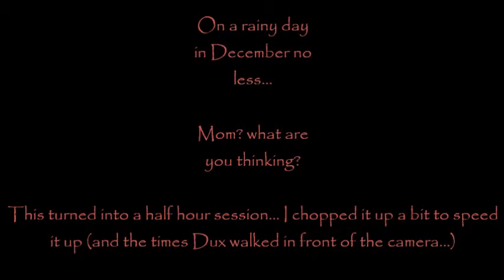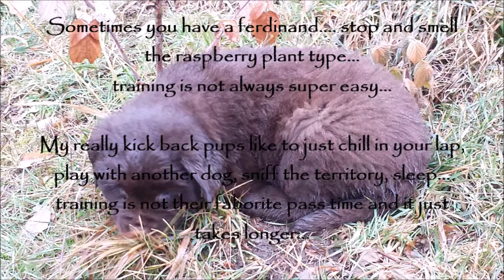Cherokee 6+ weeks leash work Dominion's Creekside Newfoundlands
We like to implement early handling for our young Newfies. In this video we familiarize the youngsters with gentle petting, light brushing, handling of the ears, paws and mouth and finally the leash. All of our puppies receive such care. We feel this greatly enhances their chance of being a beloved family companion.